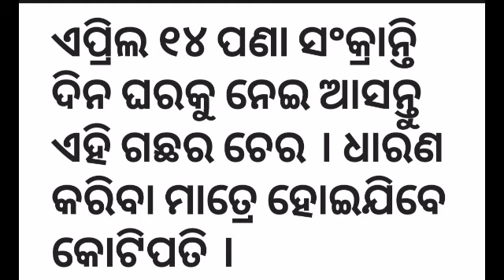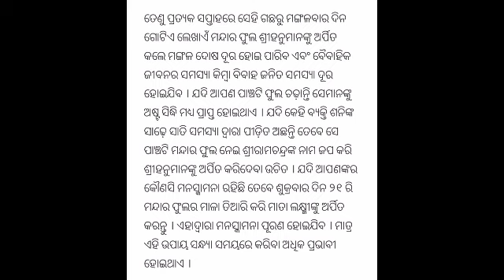ପଣା ସଂକ୍ରାନ୍ତି ରେ ଘରକୁ ଆଣନ୍ତୁ ଏହି ଜିନିଷ ଦେଖିବେ ମାତା‌ଲକ୍ଷ୍ମୀ ହେବେ ପ୍ରସନ୍ନ//odia tips video//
Daily odia tips video//@sunitajojovlogger88